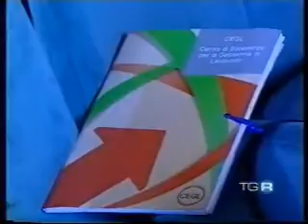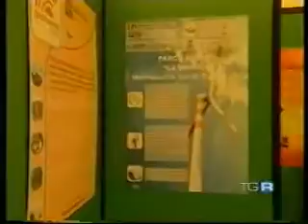18092k9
Servizio andato in onda sul TG3 delle ore 14.00 sulla manifestazione PomarancExpo e sulla partecipazione del Consorzio per lo Sviluppo delle Aree Geotermiche -CoSviG